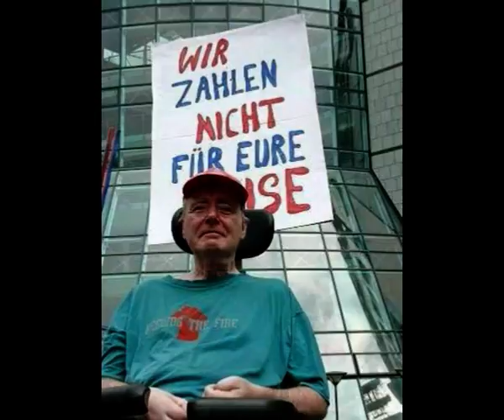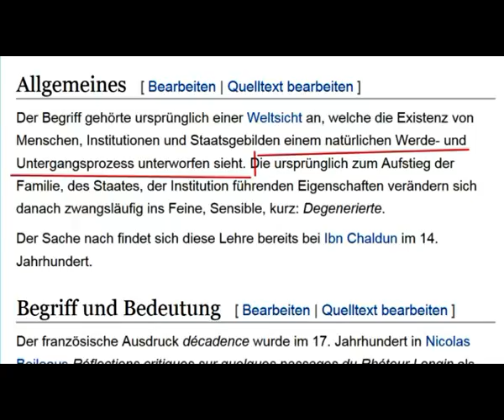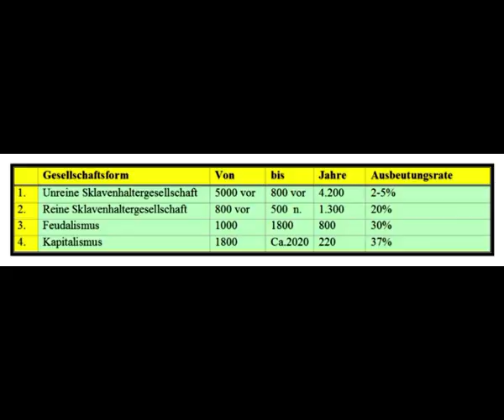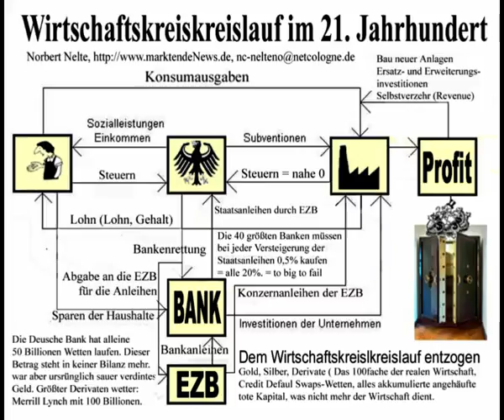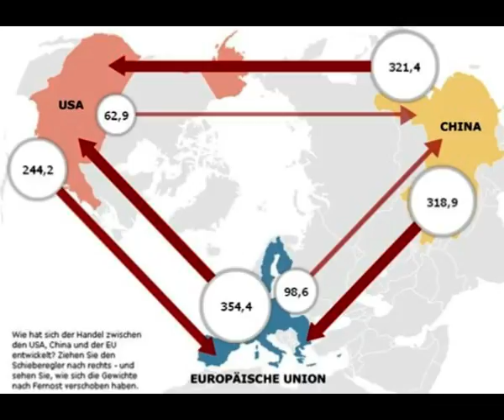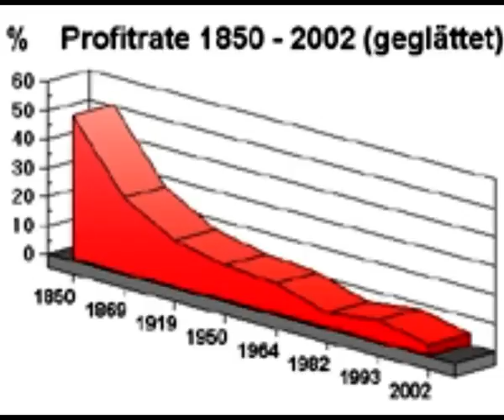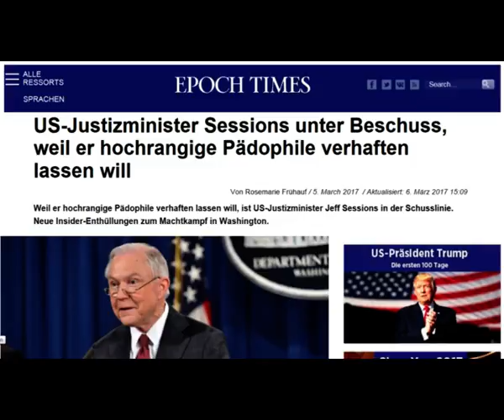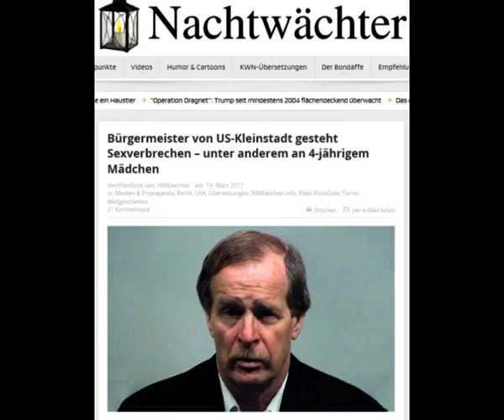Die große Pädophilie in dem Geld-Adel zeigt ihr nahes Ende - Norbert Nelte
Die große Pädophilie in dem Geld-Adel zeigt ihr nahes Ende, wirtschaftliche Fäulnis schafft die kulturelle ekelhafte Dekadenz - Norbert Nelte  - Wirtschaftskrise 2016 - Internationale Sozialisten (Für Basisdemokratie und Räterepublik
Links
1 Dekadenz
2 Karl Marx und Friedrich Engels im Manifest der Kommunistischen Partei S. 9
3 Epoch Times US-Justizminister Sessions unter Beschuss, weil er hochrangige Pädophile verhaften lassen will
4 Anunymous: „500.000 Fälle: Britische Polizei kapituliert vor Pädophilen – Zuviele, um alle zu verhaften“
5 Nachtwächrer: „Bürgermeister von US-Kleinstadt gesteht Sexverbrechen – unter anderem an 4-jährigem Mädchen“